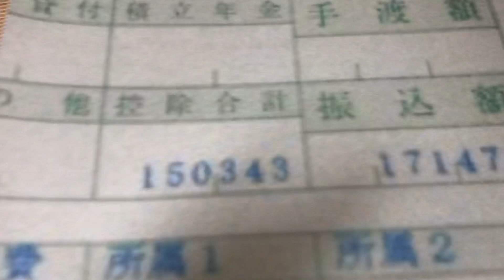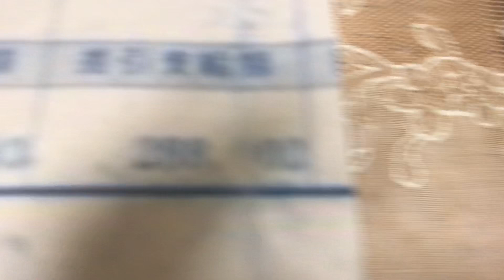給与明細 怒涛の介護士の家賃補助3万円の給料vs国家公務員10年選手の給料